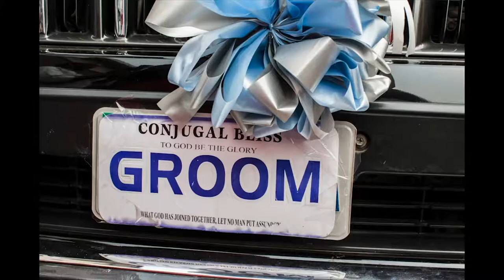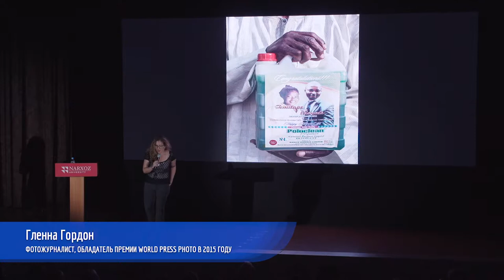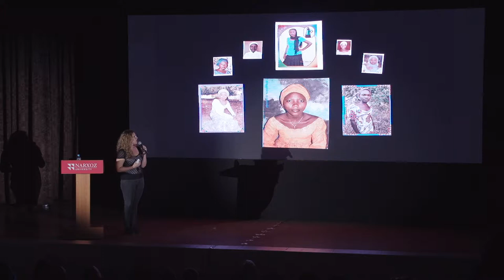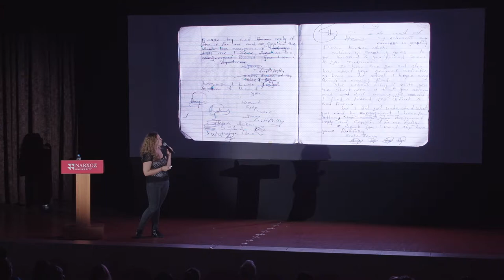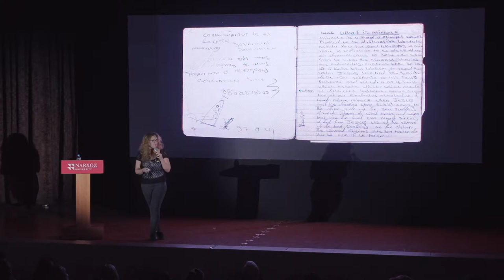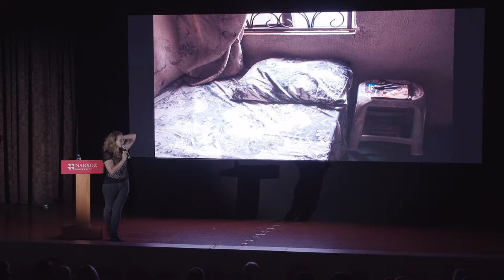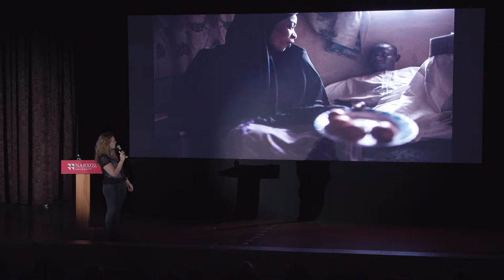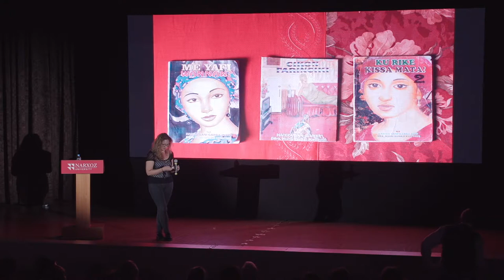The Art of Storytelling: Glenna Gordon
Glenna Gordon, World Press Photo 2015 award-winning photographer on making project in Africa.

Speech at The Art of Storytelling festival. Almaty, September 2018.

The festival is organized by Vlast.kz team with the support of the general partner - Chevron and partners - Air Astana, Narxoz University, US Embassy in Astana, ImpactHub Almaty, Almaty Hotel, BAO noodles & sushi bar, Coffee Original and Red Bull